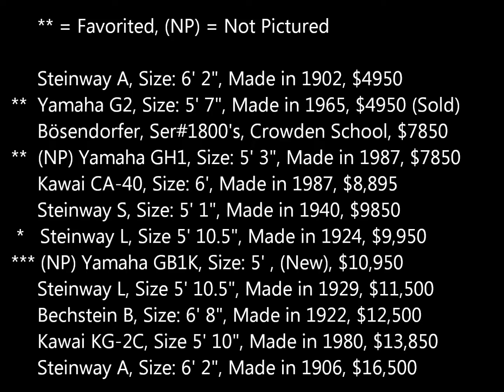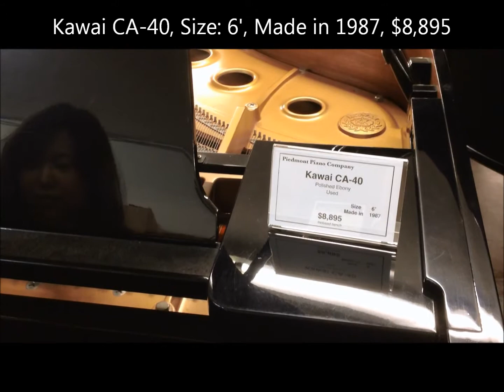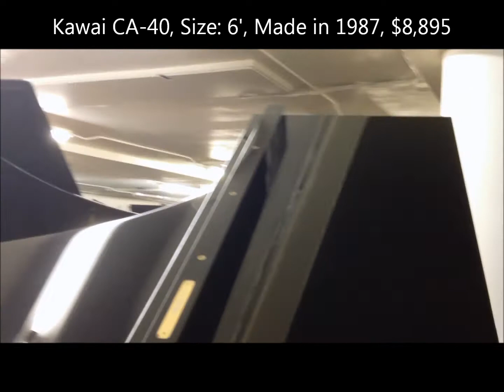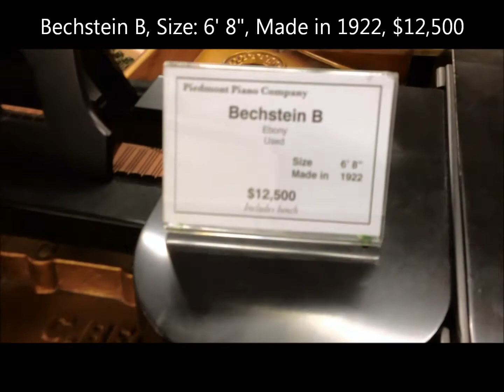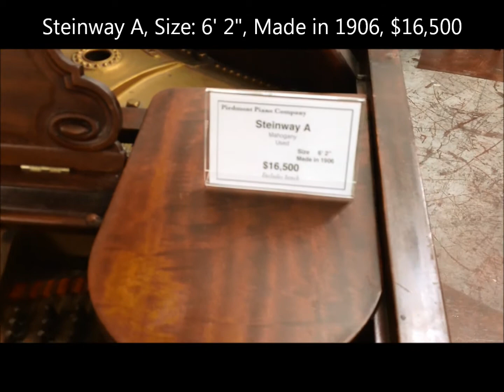4/17/2016 Piedmont Piano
Playing Pianos at Piedmont Piano in Oakland!
Steinway A, 1902, 0:06
** Yamaha G2, 1965, 2:12
Bösendorfer Ser#1800s, 3:11
* Kawai CA-40 1987, 4:09
Steinway S 1940, 6:28
* Steinway L 1924, 6:54
Steinway L 1929, 8:30
Bechstein B 1922, 9:00
Kawai KG-2C, 10:59
Steinway A 1906, 12:11